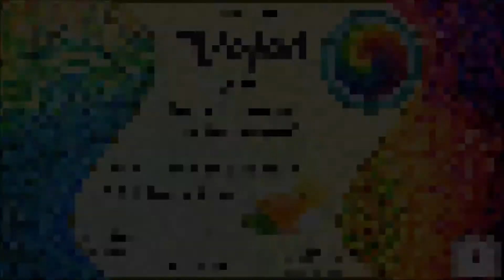Festa das alunas Anuar e 4° Chá Árabe Anuar - 29/09/2018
Essência Vojod - A Dança desvendando sua essência feminina!